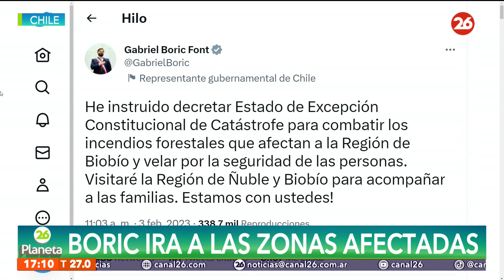Chile: al menos 4 muertos por incendios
👉🏻 Esta mañana había 178 incendios activos; las llamas afectan unas 8000 hectáreas y hay 107 viviendas con algún tipo de daño
Más de 170 incendios forestales avanzan por el centro-sur de Chile y arrasan más de 8000 hectáreas.